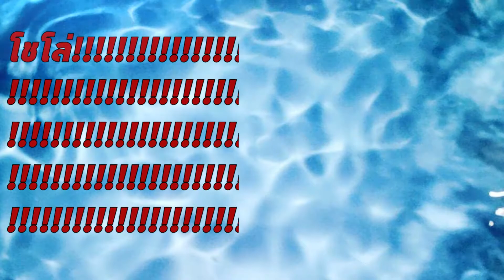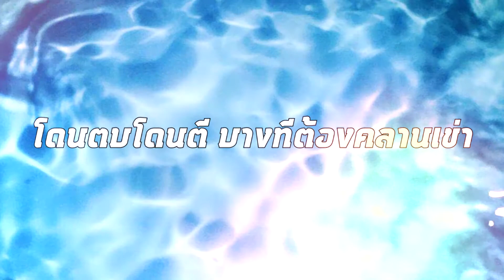Window Pain - ซาดิสม์ [เป้ อารักษ์ Cover] (Official Lyric Video)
ขอขอบคุณเพลง ซาดิสม์ จากพี่ เป้ อารักษ์ ณ ที่นี้ด้วยนะครับ
เรียบเรียงดนตรีใหม่โดย โดย Window Pain (นายชนาธิป เครือคำ)
ก็เธอน่ะบอกๆ บอกว่าฉันนั้นดีเกินไป
ก็เธอนะชอบ คบแต่คนเลวๆ หรือไง
ดูแลใส่ใจ เธอก็ไล่ให้ไปไป
เธอบอกรำคาญไม่สนใจ ไม่ต้องมาใส่ใจ
เธอมันไอ้บ้า ไอ้ซาดิสม์
เธอมันอีนังมาโซคิสต์
ก็ฉันนั้นทำตัวดี ไม่เคยโกหกเธอ
แต่เธอกลับโดนหลอกลวง ก็ชอบเลยนะเออ
ซื่อสัตย์ ซื่อตรงมีตัวจริงเป็นเธอ
แต่เธอกลับ ด่าว่าฉันนั้นเป็นแค่ไอ้เอ๋อ
เธอมันไอ้ออโต้อีโรติก
เธอมันชอบ มองคนแบบผิดๆ
พอเจอคนดี แล้วเธอจะกลายเป็นบิทช์
ฉันอยากจะ ร้องอุทานว่าโอ้ชิท!
ก็ฉันน่ะมีเงินทอง ให้เธอตั้งมากมาย
แต่เธอกลับไปชอบไอ้ยาจก หน้าไม่อาย
พอเธอหมดตังค์ มันก็ไล่เธอไปตาย
ฉันอยากจะ ด่าว่าเธอน่ะมันโง่ชิบหาย
มีฉันเป็นโชเฟอร์ขับรถ เธอบอกไม่เอา
เธอจะขับรถเอง เธอจะไปหาเขา
โดนตบโดนตี บางทีต้องคลานเข่า

เขาออกคำสั่งเธอ เขาจะให้เธอเห่า

โปรแกรมในการอัดเพลง - FL Studio 20
โปรแกรมตัดต่อ Video - Adobe Premiere Pro CC 2018
โปรแกรมแต่งภาพ - Adobe Photoshop CC 2018
ถ้าดูแล้วชอบใจฝากกดถูกใจ แชร์และติดตามเพื่อเป็นกำลังใจในการทำคลิปต่อไปนะ
คร้าบบบ ส่วนคลิปหน้าอยากให้ทำอะไรคอมเม้นท์เลย
Facebook ส่วนตัว - Chanatip Kuakum